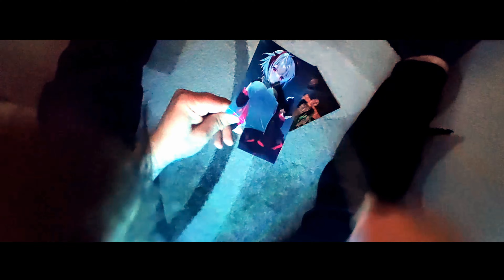GONGRAVE - ЗАБРАЛА ДРУГА (Official Music Video)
ТАК ЖЕ НЕ ЗАБУДЬ ПОСЛУШАТЬ АЛЬБОМ И НОВЫЙ ТРЕК)